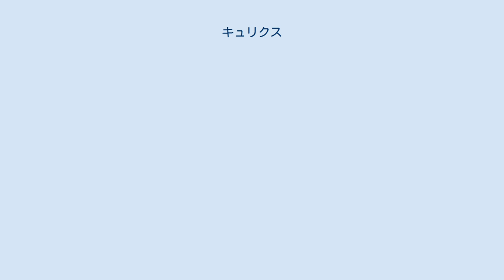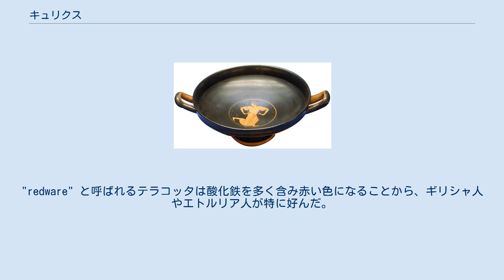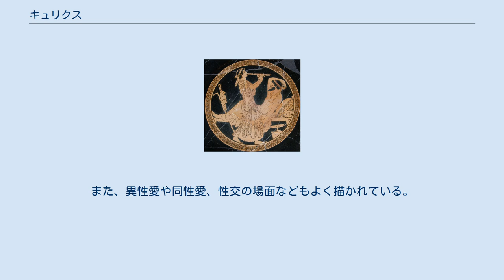キュリクス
エウエルギデスの画家 (Euergides painter) によるキュリクス（紀元前500年ごろ）。
ロンドン大英博物館 シンポシオンで少年が笛を吹いている場面を描いたキュリクス（紀元前490年ごろ）。
ルーヴル美術館 キュリクス（古代ギリシア語: κύλιξ、kylix）はワイン用酒杯の一種で、比較的浅く広がった形状で脚がついており、縁の両端に対称かつ水平の取っ手が出ていることが多い。
内側のほぼ平らな円形の部分をトンド（円形の絵画）と呼び、紀元前6世紀や紀元前5世紀の黒絵式陶器や赤絵式陶器では主にそこに絵を描いていた。
ワインを注いだ状態では絵が隠れており、飲み干さないと全体を見ることはできない。
そこでそれを踏まえ、飲む人を驚かせたり興をそそるような場面を描いたものが多い。
その名称はギリシア語でカップを意味し、ラテン語では calix に対応する。
英語の "chalice"（聖爵）の語源でもある。
 キュリクスはミケーネ文明で生まれた。
元々は土器だったが、後に陶器のキュリクスへと進化していった。
テラコッタ製のキュリクスが多数出土している。
"redware" と呼ばれるテラコッタは酸化鉄を多く含み赤い色になることから、ギリシャ人やエトルリア人が特に好んだ。
陶工がキュリクスを形成すると、絵付職人が希釈された釉薬でギリシア神話や日常生活の場面を外側に描いた。
 キュリクスの内側にはシンポシオンや祝宴の様子がよく描かれている。
丸く若干湾曲しているため、絵付けには独特の構図のスキルを要する。
キュリクスの絵で有名な絵付師としては、オネシモス (en)、マクロン (en)、ドゥーリス (en) がいる。
 古代ギリシアでは、キュリクスは主にシンポシオン（酒宴）で使われたため、飲み干したときに現れる内側の絵には、ユーモラスで陽気な場面や性的な場面がよく描かれていた。
ワインの神であるディオニューソスやその仲間のサテュロス、コモスの光景などが主題に多い。
また、異性愛や同性愛、性交の場面などもよく描かれている。
シンポシオンは半ば横たわって行われたため、キュリクスはそのような姿勢でも飲みやすいように考慮されている。